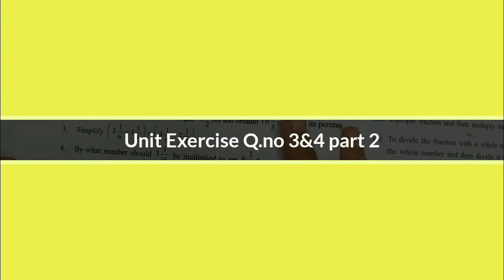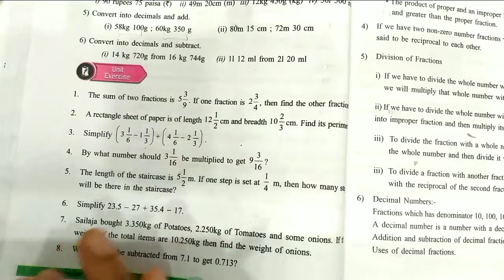class 6 fractions and decimals|Unit Exercise Q no 3&4 part 2|with notes|manabadi tuition